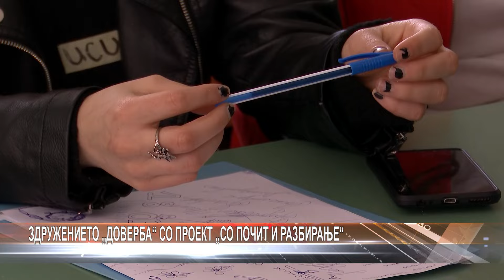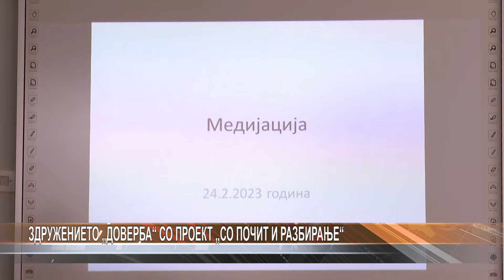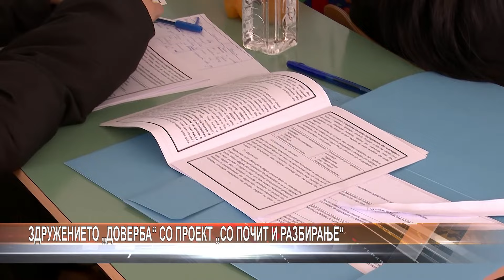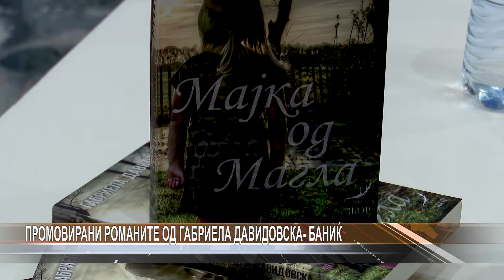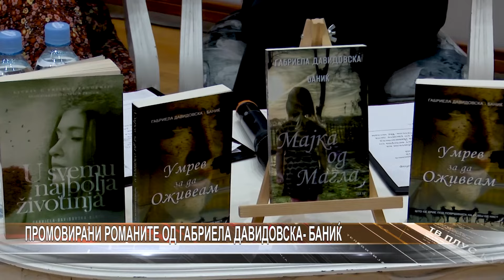Дневник 24.02.2023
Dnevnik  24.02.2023